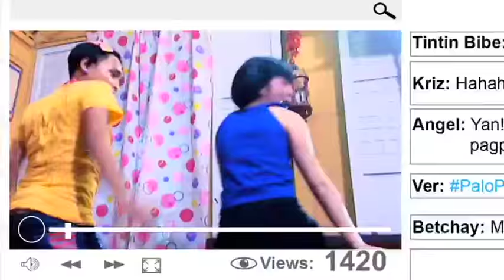Bebeng pabebe meets super jiro full MTV directed b